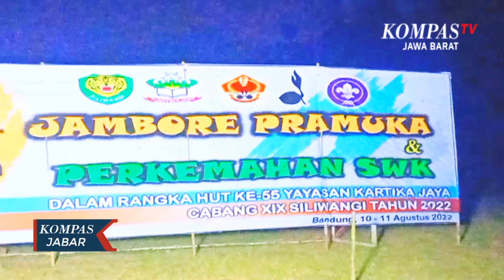Peringati Hari Pramuka, Pangdam Siliwangi Gelar Jambore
BANDUNG.KOMPAS.TV, - Untuk menumbuhkan cinta Negara Kesatuan Republik Indonesia sekaligus menyambut hari Pramuka Kodam 3 Siliwangi menggelar jambore perkemahan bersama ratusan pelajar SMP dan SMA Se-Jawa Barat

Selain untuk menumbuhkan rasa cinta NKRI dan juga memperingati hari pramuka, kegiatan perkemahan ini diharapkan dapat kembali menumbuhkan minat pelajar akan kegiatan pramuka sebagai bekal mengasah keterampilan sehingga generasi muda Indonesia berkarakter dan memiliki kepribadian

Dalam kegiatan perkemahan ini para pelajar berkesempatan untuk mempertunjukan seni budaya dan keterampilan yang dipelajari dalam kegiatan pramuka